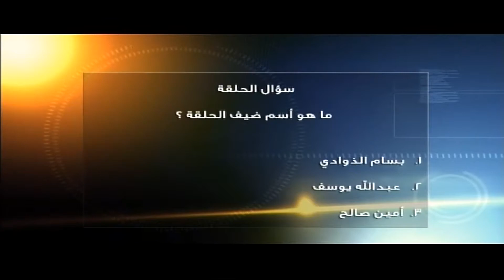مقابلة مع المخرج بسام الذوادي في الحلقة العاشرة من برنامج موتور فكسيشن Motor Fixation 2013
تقديم
المشرف الفني للمشاركين: فريدي
التقديم: دانه السالم
المشاركين: أحمد عبدالكريم - أمل علي - جابر علي - خليل بسام - سارة عيسى - سارة الهاشمي - سلمان عبدالنبي - عبدالرحمن الملا - علي جواد - علي عادل - عمار شكري - فادي أحمد - محسن سلمان - محمود عبدالله - محمود محمد
أحد مساريع وحده
إنتاج تمكين 2013
تنفيذ مؤسسة مياسم الإستراتيجية التواصل - المشرف العام والمنتج المنفذ د. مي سليمان العتيبي
لجنة التحكيم الشيخ جابر بن علي آل خليفة
فريق عمل مياسم: طلال الأنصاري - إسلام أكرم - إيناس العطاوي - فادي الحوت - كفاح ونوس
السيناريو د. مي سليمان العتيبي - هدى مشاخيل
المونتاج حسان الشيخ - علي نجم
أغنية المقدمة الفنان بشار الشطي
المؤثرات الموسيقية جلال البقالي
مساعد مخرج جعفر يعقوب
المدير التقني فاضل متروك
مدير الإضاءة والتصوير محمد عتيق
المصورون جاسم محمد - حسن القرمزي - فاضل المتروك - رياض بلواي
كرين جعفر عتيق
فني الصوت محسن المتغوي
منفذ الإضاءة عبدالله مرزوق
مساعدين زكريا الملا - محمد سعيد
مدير الإنتاج علي أحمد
متابع الإنتاج علي عباس
فني مونتاج بسام عبدالله
التعليق حسن عبدالله
التصوير الفوتوغرافي شيربيل جاره - أنا برسلوني
إخراج محمود الشيخ